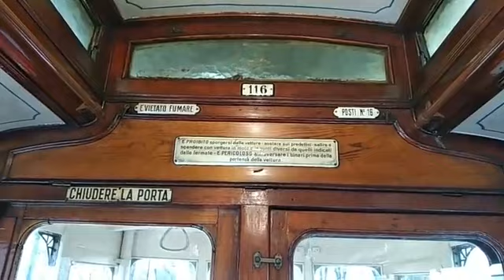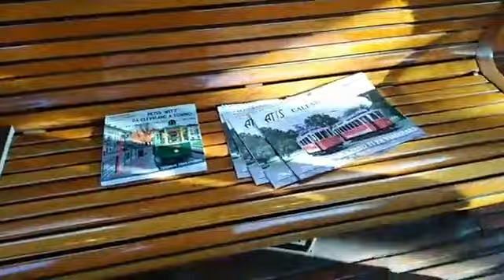Virtual Trolley Festival 2020 - Tram ai Giardini Reali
In questo video vediamo i due tram protagonisti del Virtual Trolley Festival 116 e 3104 ai Giardini Reali ammirati e fotografati dai passanti.